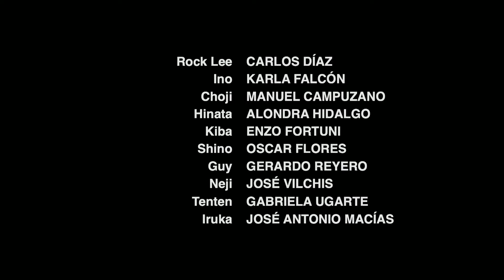Boruto: Naruto Next Generations - Estreno 28 de Septiembre (Warner)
Capturado el Miércoles 21 de Septiembre del 2022 por la tarde en el feed mexicano de Warner después de la transmisión de "Naruto".